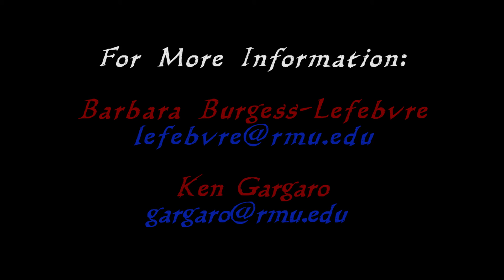RMU Theatre Recruitment: Reasons; Rough Draft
Recruitment video produced for RMU's Colonial Theatre under the direction of Barbara Burgess-Lefebvre. This video focuses on current members of the theatre talking about why they chose the school and program. Graphics and b-roll are incomplete, audio is up for edits.